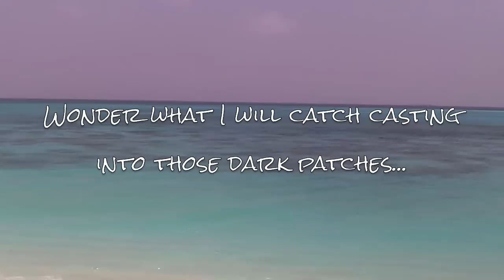Fly fishing for grouper - short underwater clip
A very short clip of catching a smallish grouper on fly at one of the islands at the Maldives.

Camera: JW
Edit: JW
Copyright: Sport Fishin' Asia Production